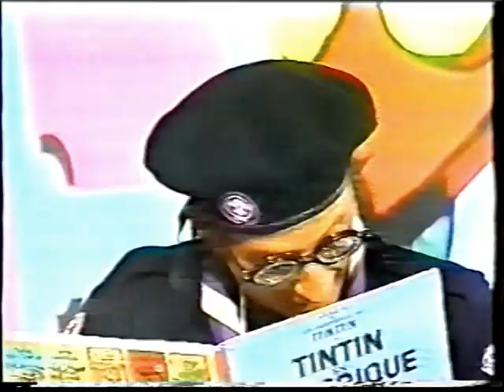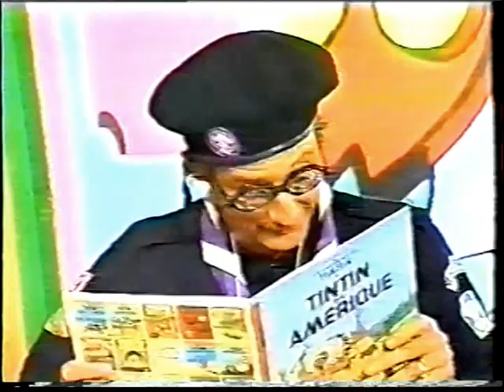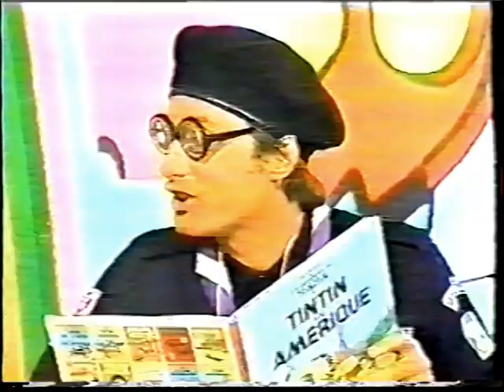Eddie Izzard and Antoine de Caunes in Channel Crossing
Some great stuff.  Produced in 1996 to get British schoolchildren interested in learning French.  I made a copy of these for a high school French teacher I know and she shows them on the last day of each quarter as a treat; even the students she describes as "tough" who were earlier pretty verbal in not wanting to watch a guy in a dress, now eagerly await "Eddie day".